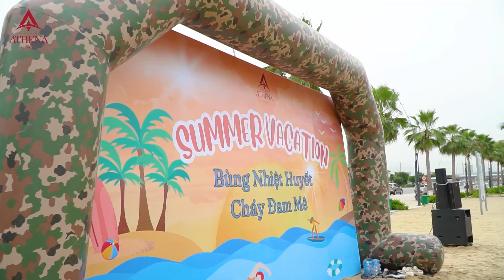[SUNGO MEDIA] QUAY PHIM CHỤP HÌNH TEAMBUILDING - GALA DINNER l ATHENA GROUP - VIETPOWER